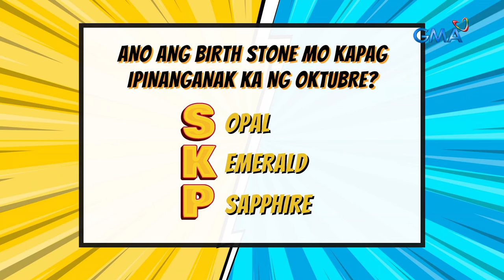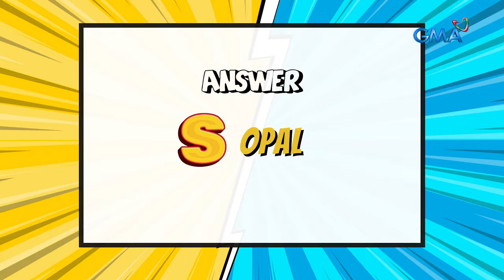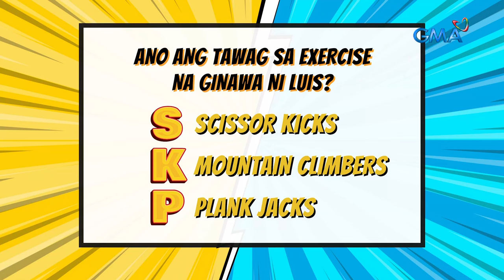TiktoClock: Super Tekla, RAPPER din pala?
Aired (October 2, 2023): Papasa ba ang rap skills ni Super Tekla sa inyo, mga Kapuso?